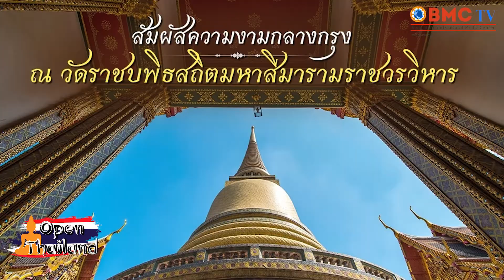OPEN THAILAND ตอนที่ 2 พูดคุยกับคุณวสันต์ บุญหมื่นไวย์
👉 การทำงานภาคประชาชน ในสถานการณ์ โรคระบาด
👉 ก้าวต่อไปของ สำนักงานเขตพระนคร
👉 ฝากถึงชาวเขตพระนคร

🌎BMC TV🌎 สื่อทีวีออนไลน์ แหล่งเผยแพร่ และส่งต่อสิ่งที่ดีให้ กับสังคม